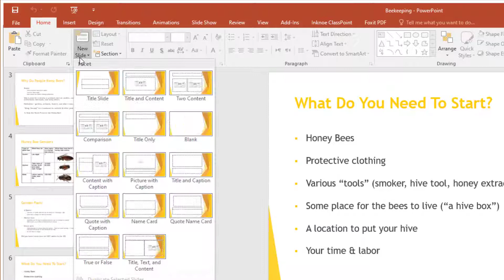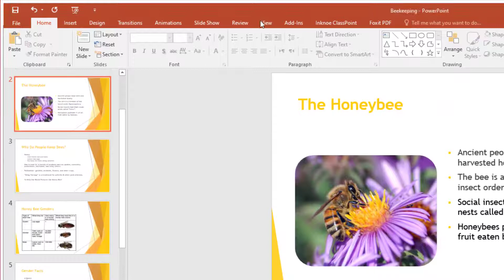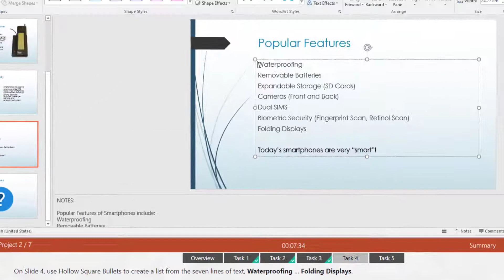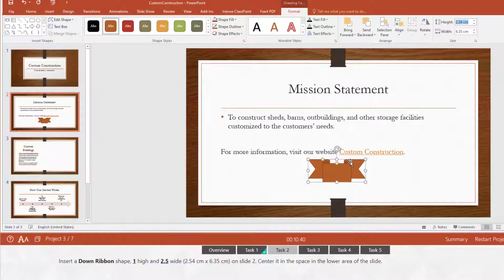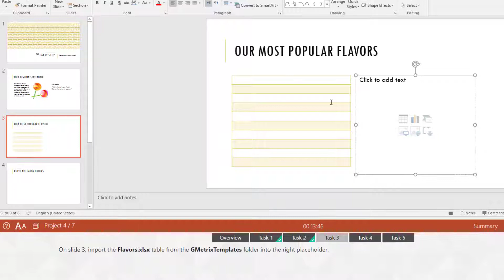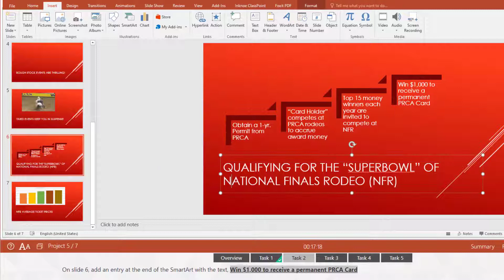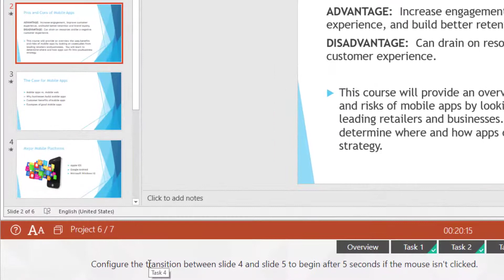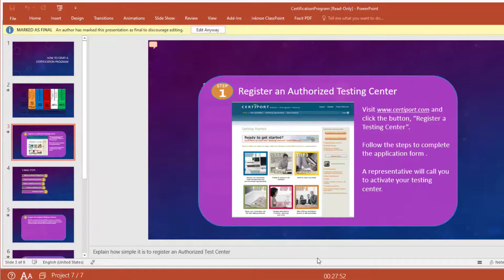MOS GMetrix Powerpoint 2016 Exam 3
إمتحان باوربوينت 2016  جيمتركس
مسابقة مايكروسوفت
باور بوينت 2016 جي متركس
الفيس بوك